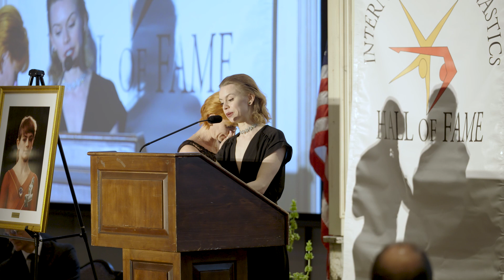Oksana Omelianchik, Enshrinement Speech, International Gymnastics Hall of Fame, Class of 2023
This video shows Ukraine's Oksana Omelianchik giving her acceptance speech upon being enshrined in the International Gymnastics Hall of Fame on May 20, 2023, in Oklahoma City, Oklahoma, USA.